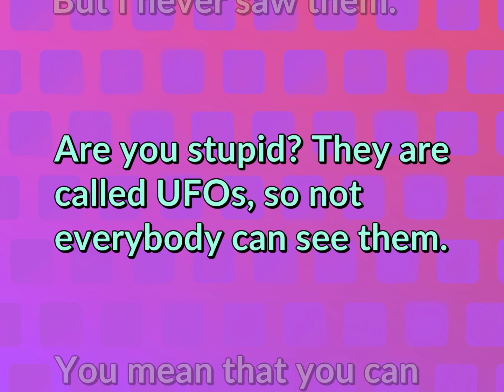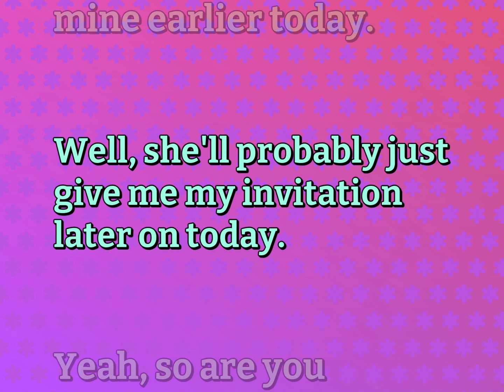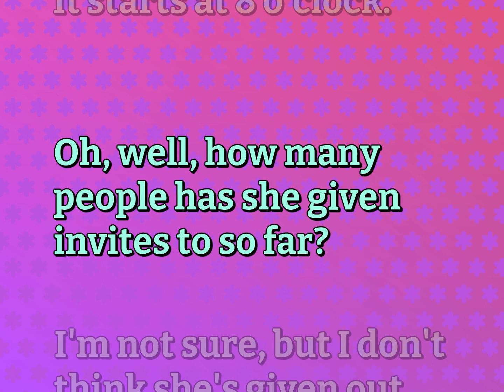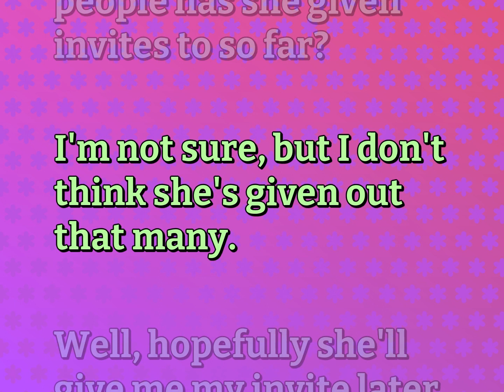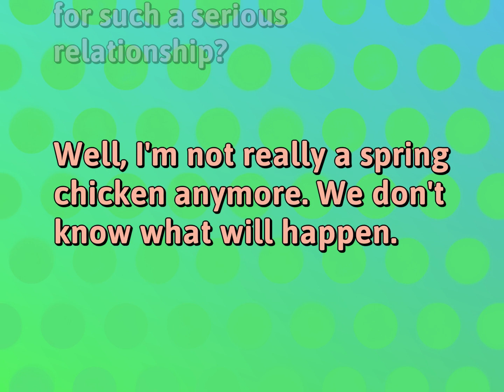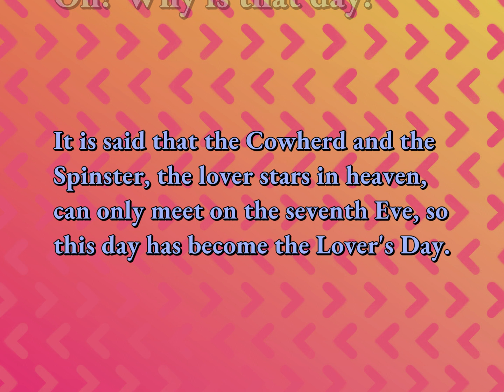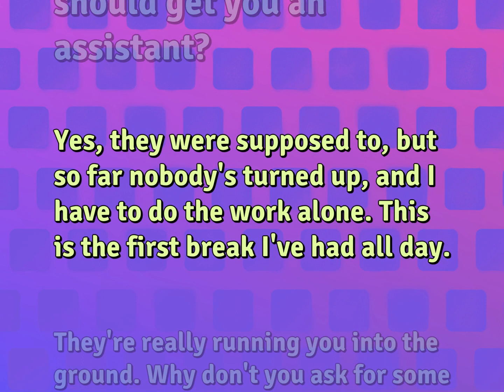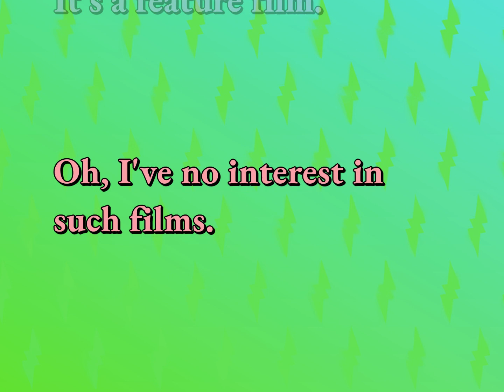8 Conversations | Relationship